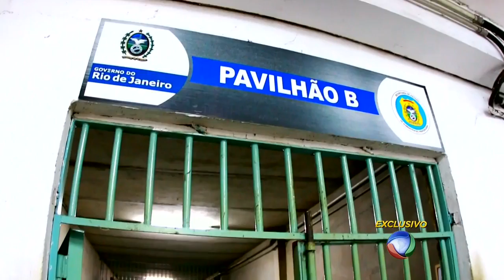A rotina dos policiais fora da lei na cadeia